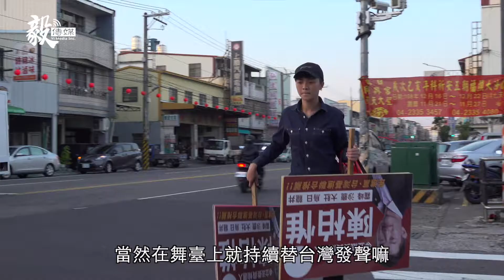舞王不寂寞~3Q哥陳柏惟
2018年高雄市議員參選人陳柏惟，為了推銷3號候選人口號，逢人拜票就說「3Q」，結果那年他以最高票落選，「3Q哥」的名號卻聲勢看漲，不但電視廣播節目的邀約變多，即使來到人生地不熟的台中第二選區競選2020年區域立委，他依然深受在地年輕人喜愛。

四歲時父母離異的陳柏惟，從小跟著父母四處遷移搬家，社會化過程比同年齡孩子早。14歲那年在電動遊樂場玩跳舞機，他竟然跳出全球冠軍的好成績，暑假時還四處巡迴演出；進入大學後因為參加壘球隊，不但打到全國壘球比賽冠軍，還成了業餘壘球隊教練。

認真看待每一件事、凡事都衝勁十足的陳柏惟，形容自己做任何事都不會寂寞，而這位不寂寞的舞王，如今最想做的事就是要告訴人民一件事……